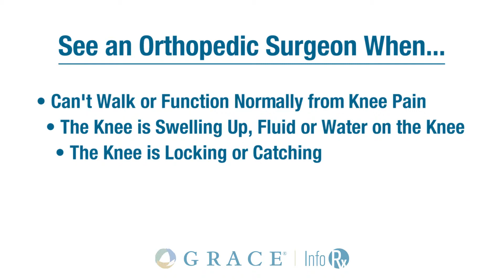Dr. Robert Carr Discusses When to See a Doctor with Knee Pain